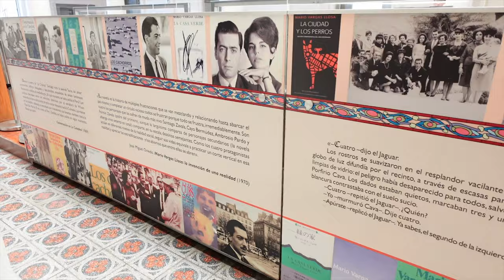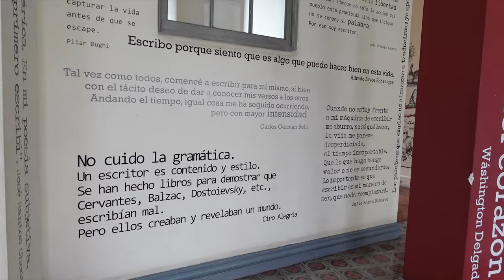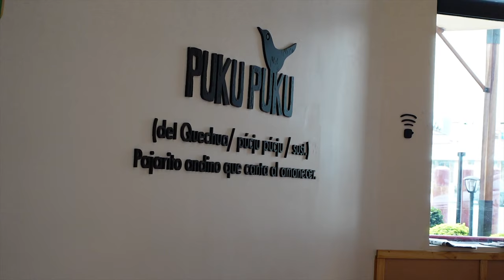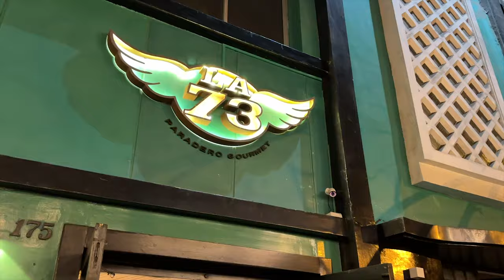Lima, Peru Travel Vlog: Plaza San Martin, Basilica San Fransisco, Bridge of Sighs, Barranco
📍 Lima, Peru Vlog - Hey loves, join me in exploring Lima, Peru! Today I'm taking you to Plaza San Martin. We also stop by the House of Pizarro (Palacio de Gobierno) to see the marching band. And of course we had to explore the Basilica and Convent of San Fransisco, Lima. I also got to bring my vision board to life by taking a photo at the Bridge of Sighs! Lastly, we ate some really good Peruvian food and pastries and shared our review of our first visit to Peru.

- Victoria Ashley xo

action cam
surfshark VPN (get 1 month free): surfshark.club/friend/raFV2yDV
skillshare (get 1 month free)

amazon must-haves